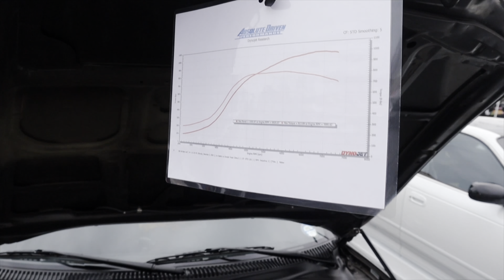Cars & Coffee | Morrisville NC | 1-7-23 | WalkAround + Sends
Happy New Year and welcome back to another episode of C&C Morrisville NC this event did not disappoint at all lots of good cars showed up and there was lots of good sends and lots of burnouts if u guys enjoyed the video make sure to drop a like

Also if u guys are new to my channel and are not yet part of the PopsVlogs army go ahead and click that subscribe button down below and turn on post notifications for future uploads

Walkaround 0:00
Sends 9:12